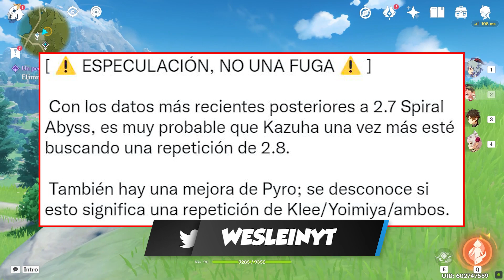BANNERS DE LA 2.8 | TRIPLE RERUN | KAZUHA, KLEE y YOIMIYA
En este video les traigo la supuesta filtración de los banners de personajes de la versión 2.8.